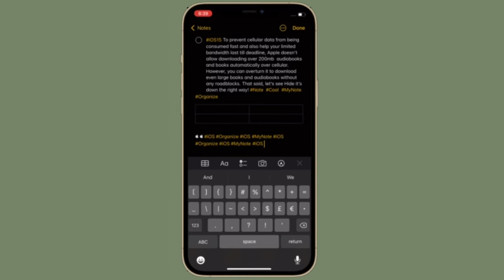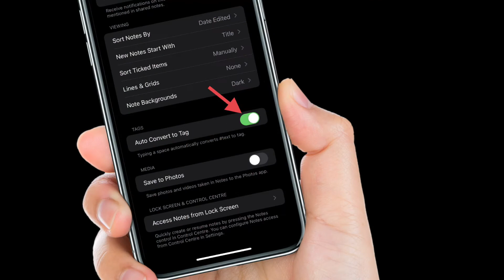How to Stop Apple Notes from Automatically Converting Text into Tag in iOS 15 iPhone and iPad (2021)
Here is how you can automatically convert text into tag in iOS 15/ iPadOS 15 on iPhone and iPad. Let’s find out how it’s done!